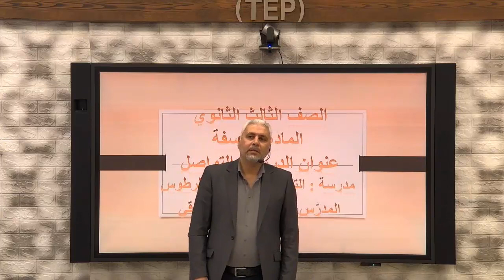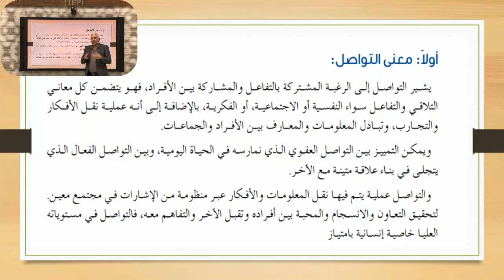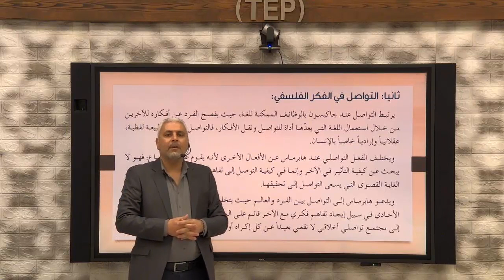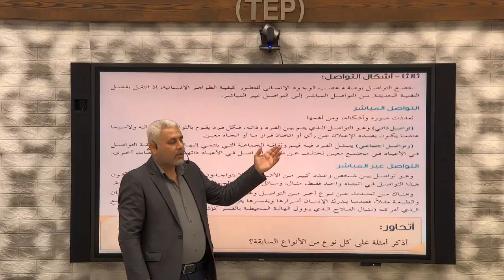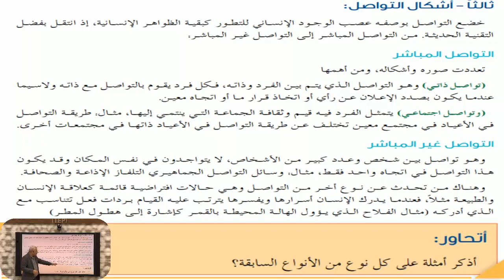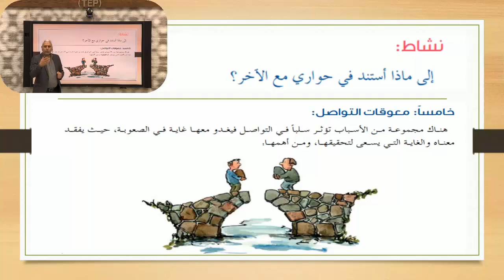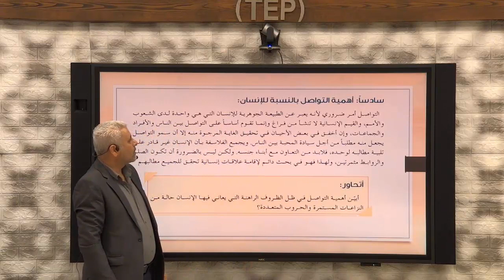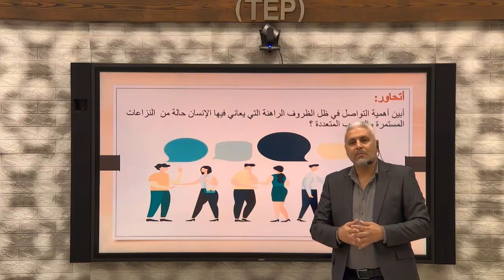الصف الثالث الثانوي _ فلسفة _ التواصل